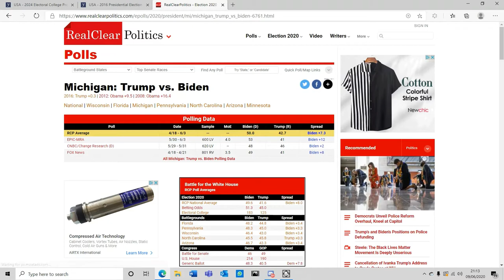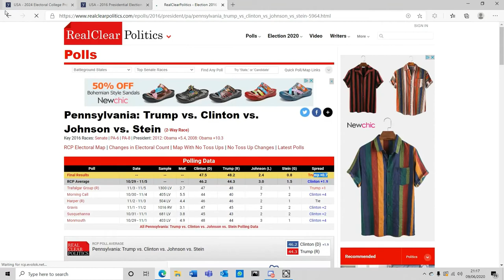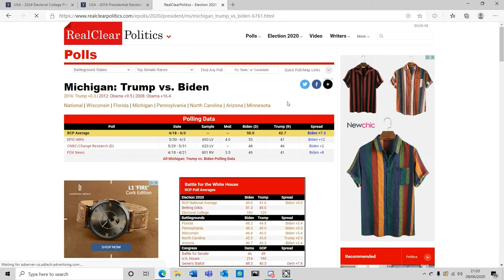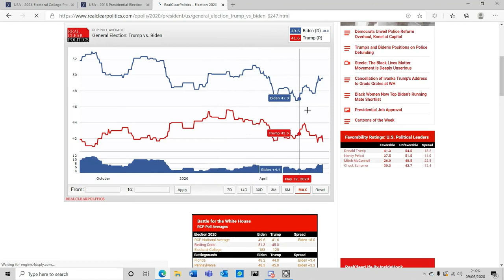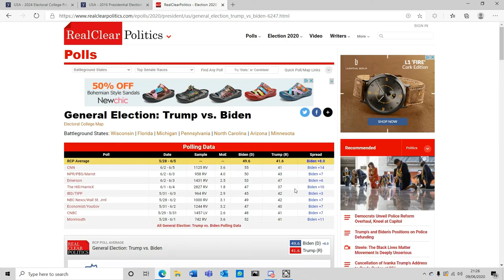Why 2024 and FUTURE ELECTIONS favour the DEMOCRATS!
In this video, I discuss why 2024 and future elections benefit the Democrat party!